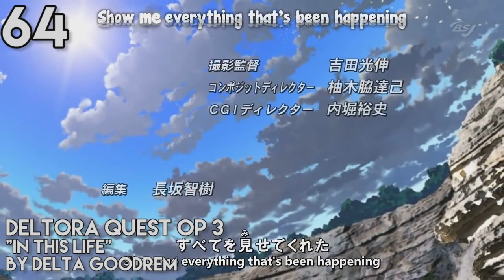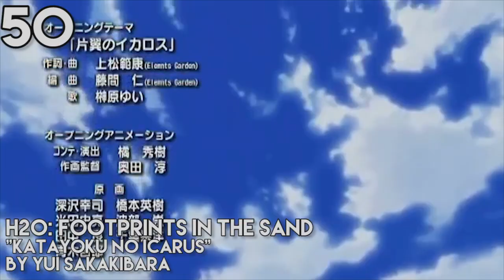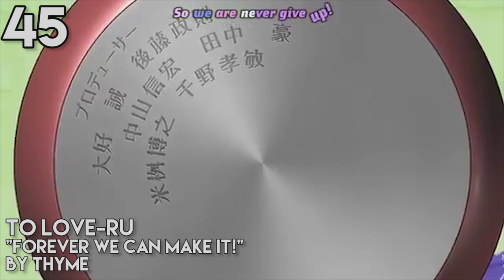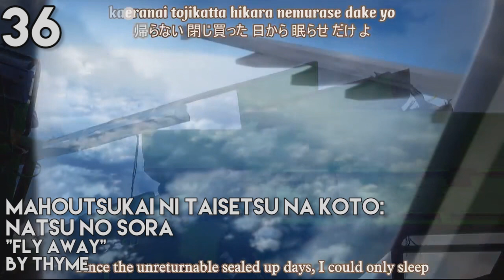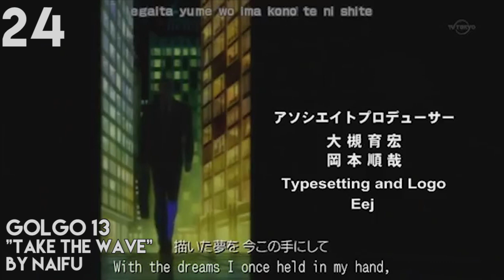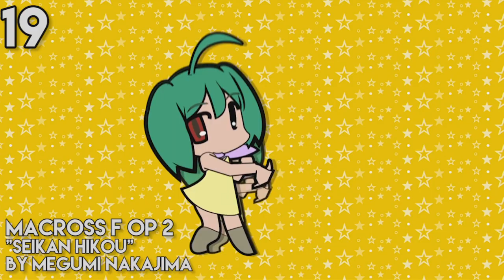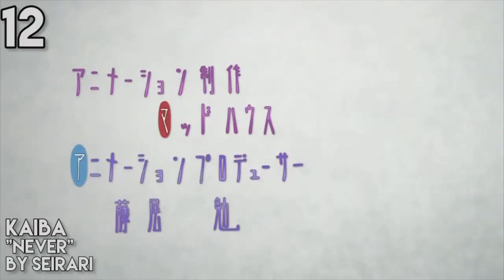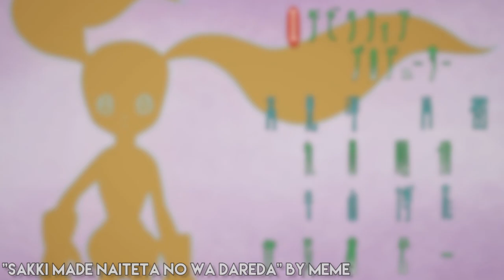Top 70 Anime Openings of 2008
Another fantastic year.. but there were so many openings that aren't available on youtube which means if I used them for 20 seconds like the other ones this video would be taken down. So only 10 seconds for those.
Battle Spirits: Shounen Toppa Bashin "Go Ahead!!" by Mitsuhiro Oikawa
Blade of the Immortal "Akai Usagi" by Makura no Soushi
Blassreiter "Detarame na Zanzou" by GRANRODEO
Blue Dragon: Tenkai no Shichi Ryuu "Hikari no Sasu Hō e" by JiLL-Decoy association
Bounen no Xamdou "Shut Up And Explode" by Boom Boom Satellites
Casshern Sins "Aoi Hana" by Color Bottle
ChäoS;HEAd "F.D.D" by Kanako Itou
Clannad: After Story "Toki wo Kizamu Uta" by Lia
D.Gray-man Op 4 "Gekidou" by UVERworld
Deltora Quest Op 3 "In This Life~Tabidachi no made 3 Step" by Delta Goodrem
Detroit Metal City "Satsugai" by Detroit Metal City / Soichi Negishi (Yuuji Ueda)
Druaga no Tou: The Aegis of Uruk "Swinging" by Muramasa☆
ef: A Tale of Melodies. "ebullient future (English)" by TENMON featuring ELISA
Gintama Op 5 "DONTEN" by DOES
Golgo 13 "Take the Wave" by Naifu
Golgo 13 Op 2 "So Faraway" by Pinc Inc.
Gunslinger Girl: Il Teatrino "Tatta Hitotsu no Omoi" by KOKIA
H2O: Footprints in the Sand "Katayoku no Icarus" by Yui Sakakibara
Hakaba Kitarou "Mononoke Dance" by Denki Groove
Hidamari Sketch x 365 "Hatena de Wasshoi" by Kana Asumi, Kaori Mizuhashi, Ryoko Shintani & Yuko Goto
Hokuto no Ken: Raoh Gaiden Ten no Haoh "Nageki no Endless" by Jealkb
Initial D Extra Stage 2 Sōkyū no flight" by m.o.v.e
Jigoku Shoujo Mitsuganae "Tsukihana -tsukihana-" by Nana Kitade
Junjou Romantica Kimi = Hana" by pigstar
Kaiba "Never" by Seira
Kiss x Sis "Futari no Honey Boy" by Ayana Taketatsu and Yuiko Tatsumi
Kurozuka "SYSTEMATIC PEOPLE" by WAGDUG FUTURISTIC UNITY feat Maximum the Hormone
Macross F "Triangler" by Maaya Sakamoto
Macross F Op 2 "Seikan Hikou" by Megumi Nakajima
Macross F Op 3 "Lion" by May'n, Megumi Nakajima
Mahou Sensei Negima!: Shiroki Tsubasa Ala Alba "Happy ☆ Material Return" by Mahora Gakuen 3-A
Mahoutsukai ni Taisetsu na Koto: Natsu no Sora "fly away" by THYME
Michiko to Hatchin "Paraiso" by SOIL & "PIMP" SESSIONS
Minami-ke Okawari "Kokoro no Tsubasa" by Rina Satou, Marina Inoue & Minori Chihara
Mobile Suit Gundam 00 Op 2 "Ash Like Snow" by the brilliant green
Mobile Suit Gundam 00 Second Season "Hakanaku mo Towa no Kanashi" by UVERworld
Nabari no Ou "Crawl" by VELTPUNCH
Naruto: Shippuuden Op 3 "Blue Bird" by Ikimonogakari
Naruto: Shippuuden Op 4 "CLOSER" by Inoue Joe
Natsume Yuujinchou "Issei no Sei" by Shuhei Kita
One Outs "Bury" by Pay money To my pain
Ookami to Koushinryou "Tabi no Tochuu" by Kiyoura Natsumi
Persona: Trinity Soul "Breakin' Through" by Shuuhei Kita
Persona: Trinity Soul Op 2 "Word of the Voice" by FLOW
Pokémon Diamond & Pearl Op 2 "High Touch!" by Rica Matsumoto & Megumi Toyoguchi
Porphy no Nagai Tabi "Porfy no Nagai Tabi" by Ikuko
RD Sennou Chousashitsu "Wanderland" by 9mm Parabellum Bullet
Rin: Daughters of Mnemosyne "Alsatia" by Galneryus
Rosario to Vampire Capu2 "DISCOTHEQUE" by Nana Mizuki
Shakugan no Shana II Op 2 "BLAZE" by KOTOKO
Shikabane Hime: Aka "Beautiful fighter" by angela
Soul Eater "Resonance" by T.M.Revolution
Soul Eater Op 2 "PAPERMOON" by Tommy heavenly6
Strike Witches "STRIKE WITCHES ~Watashi ni Dekiru Koto~" by Yoko Ishida
Switch "Find out" by MIRANOSAND
Telepathy Shoujo Ran  "Aoi Kakera" by Chara
Tetsuwan Birdy Decode "Sora" by Hearts Grow
To LOVE-Ru "forever we can make it!" by THYME
Toaru Majutsu no Index "PSI-missing" by Mami Kawada
Toradora! "Pre-Parade" by Rie Kugimiya, Yui Horie, and Eri Kitamura
Toshokan Sensou "Atashi no Machi, Asu no Machi" by Hitomi Takahashi
Ultraviolet: Code 044 "Guilty Pleasure" by BECCA
xxxHOLiC Kei "Nobody Knows" by Suga Shikao
Yozakura Quartet "JUST TUNE" by savage genius
Yu☆Gi☆Oh! 5D's Op 2 "Last train (New Morning)" by Knotlmp
Zettai Karen Children "Over The Future" by Karen Girl's
Zoku Sayonara Zetsubou Sensei "Kuusou Rumba" by Kenji Otsuki and Zetsubou Shoujo-tachi